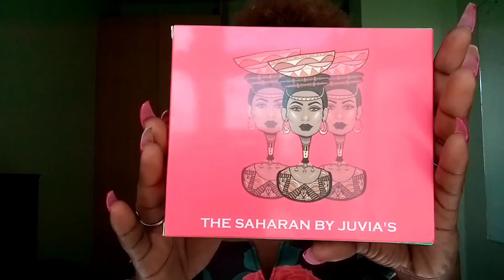THANK YOU GUYS😍🙏(Let's unbox a gift hamper)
Let's unbox this hamper.
Skincare gift hamper by Dewy Glo 😍